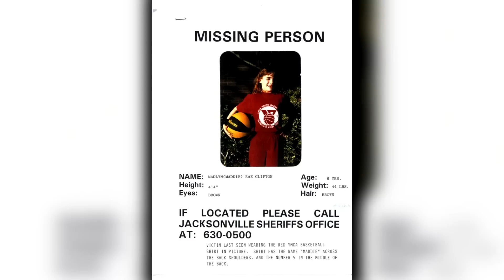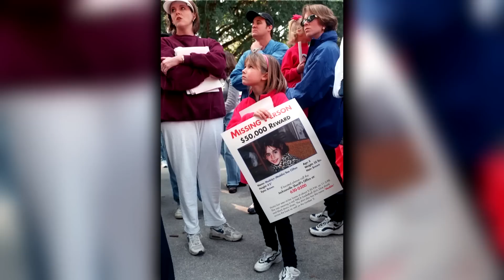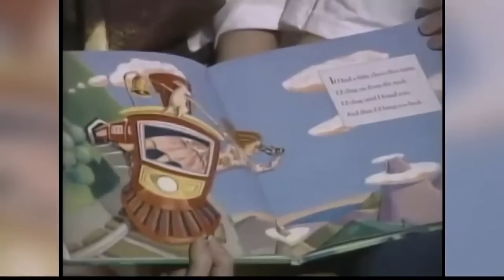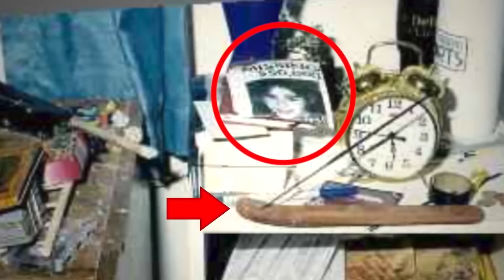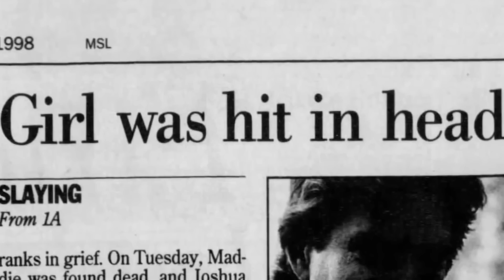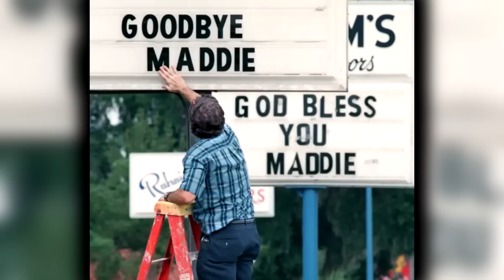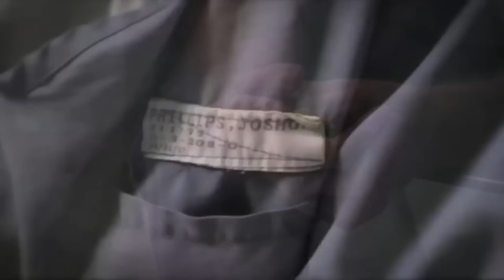El caso Maddie Clifton - Este adolescente hizo algo horrible con esta niña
Magnus Mefisto te cuenta el caso de Maddie Clifton y Josh Philips